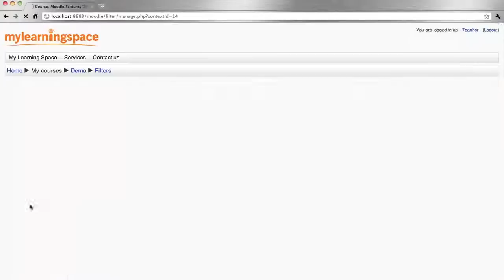Moodle - Filters - 015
This tutorial demonstrates how to manage filters for the Moodle learning management system.